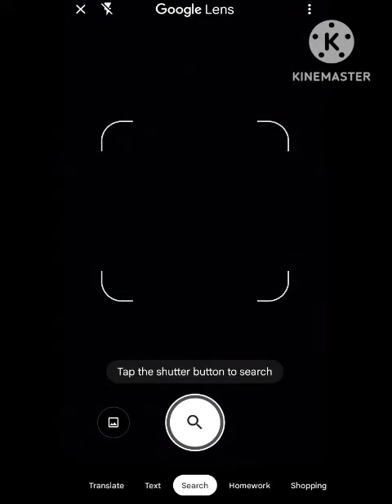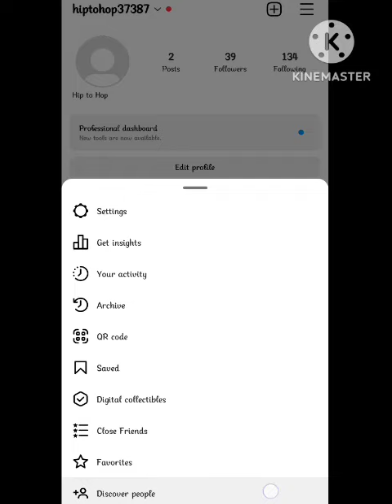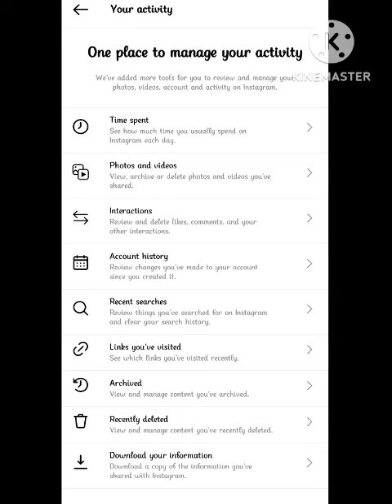How to Find Phone Contacts on Instagram | Find Your Phone Contacts on Instagram App